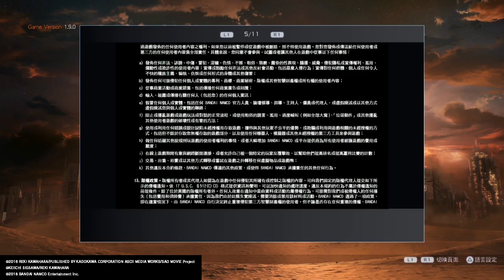刀劍神域 奪命凶彈_20220519161043